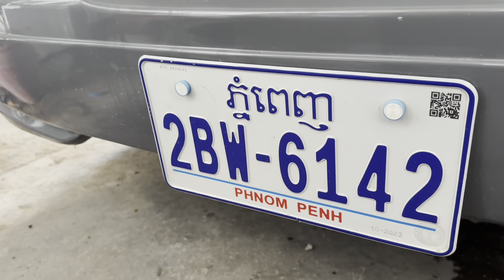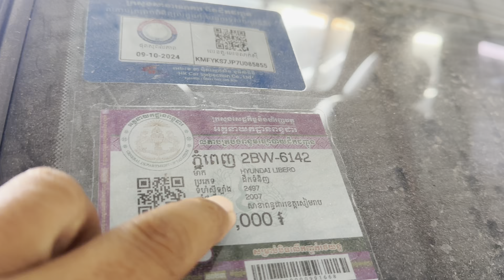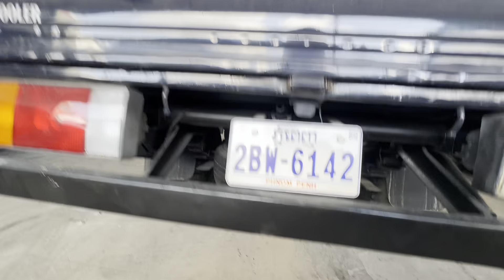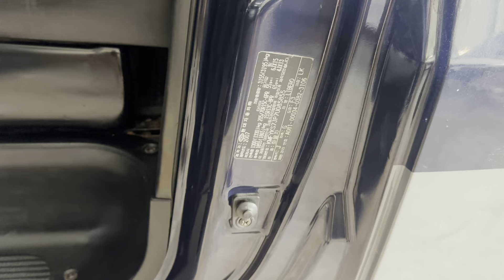លីប្រូLibero 07 លេខដៃសំនុំសុីនឃ្លាំងម្ចាស់ទី1ទឹមប្រេី7ខែ/$8,xxx/te070969098/095944436/0972822001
ចាប់អារម្មណ៏ សូមខលមក :
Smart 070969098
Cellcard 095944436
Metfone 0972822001